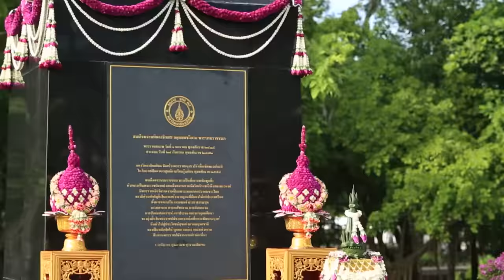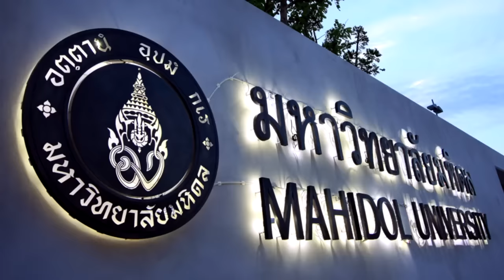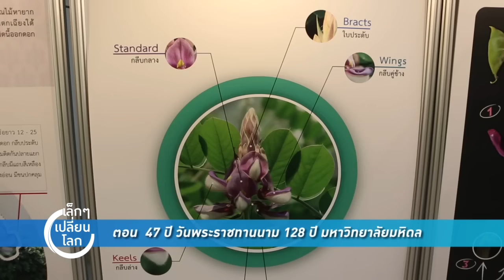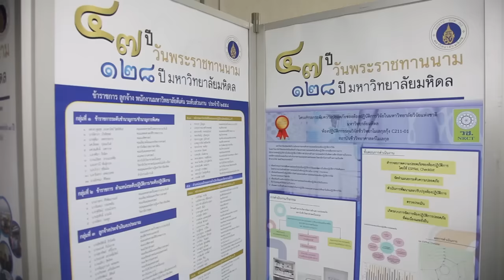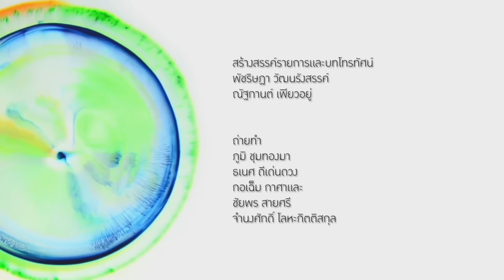เล็กๆ เปลี่ยนโลก [by Mahidol] 47 ปี วันพระราชทานนาม 128 ปี มหาวิทยาลัยมหิดล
นับตั้งแต่พระบาทสมเด็จพระปรมินทรมหาจุฬาลงกรณ์ พระจุลจอมเกล้าเจ้าอยู่หัว ทรงพระกรุณาโปรดเกล้าฯ ให้จัดตั้งโรงพยาบาลโดยพระราชทานพระราชทรัพย์ส่วนพระองค์เพื่อเป็นทุนในการจัดสร้างโรงพยาบาลแห่งแรกของประเทศ จนถึงปัจจุบัน...เป็นเวลากว่า 128 ปีที่ “มหาวิทยาลัยมหิดล” ดำรงความเป็นเลิศในทางวิชาการ เป็นมหาวิทยาลัยชั้นนำอีกแห่งหนึ่งของประเทศ แต่หากเราหยุดอยู่กับที่ เราจะดำรงความเป็นเลิศให้คงอยู่ต่อไปได้อย่างไร ร่วมกันก้าวต่อไปให้ทันโลกไปกับรายการเล็ก ๆ เปลี่ยนโลกในตอนนี้

กองบริหารงานวิจัย สำนักงานอธิการบดี มหาวิทยาลัยมหิดล

ชมการอบรม เสวนา เวิร์คช็อป และกิจกรรมต่างๆที่มหาวิทยาลัย มหิดล นำความรู้สู่สังคม ในรายการเล็กๆเปลี่ยนโลก ทาง YouTube : Mahidol Channel